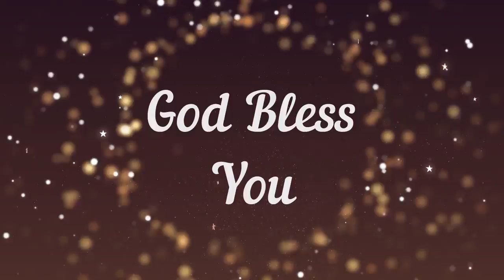Daily Devotion | 28 July 2022 | Rev.K.James Cecil Victor